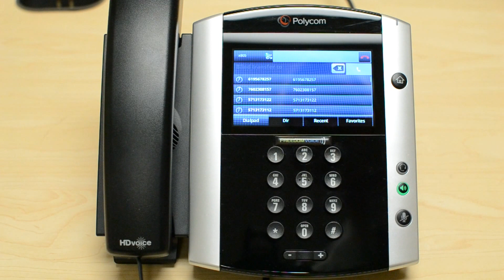VVX500 & VVX600 Blind Transfer Tutorial